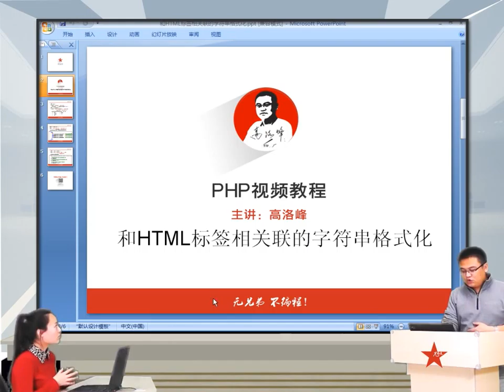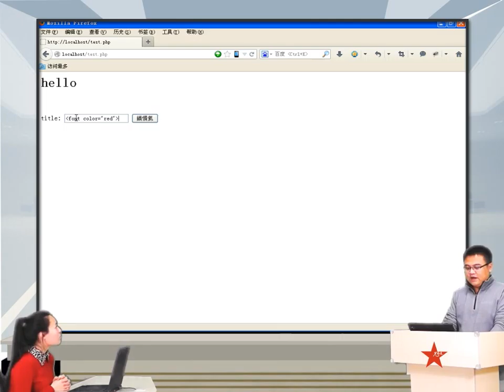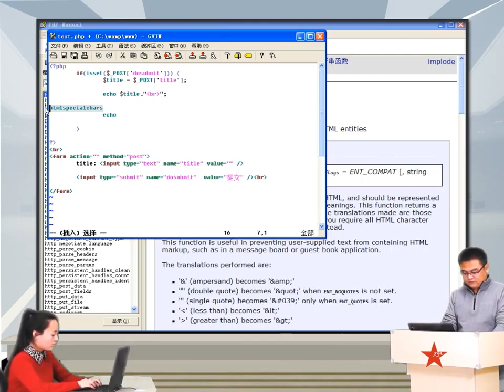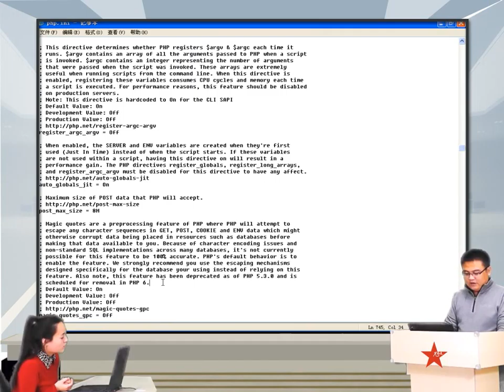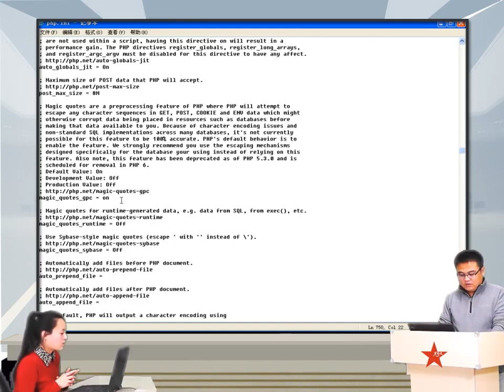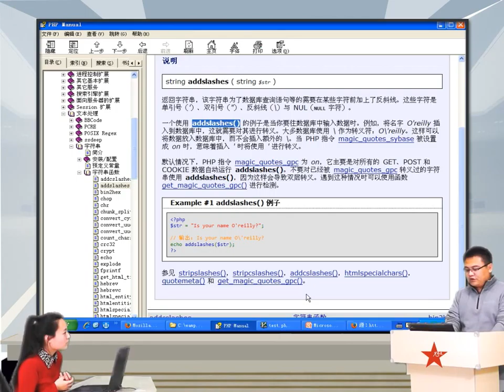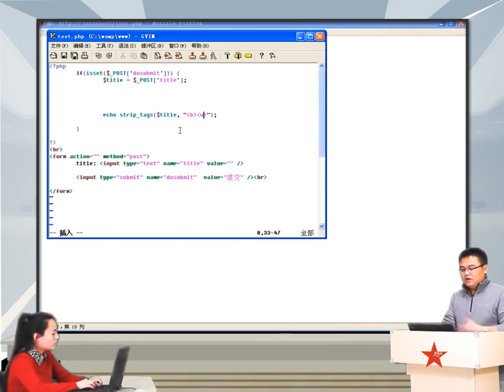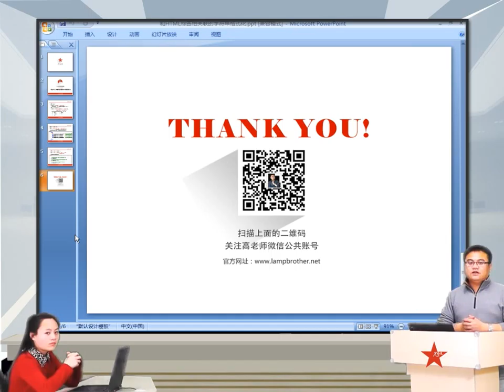2014兄弟连高洛峰 PHP教程8 3 2 和HTML标签相关的字符串格式化函数